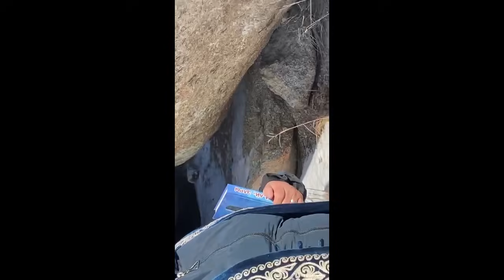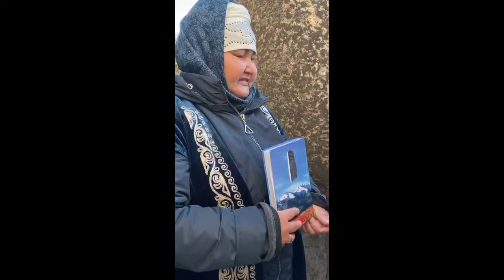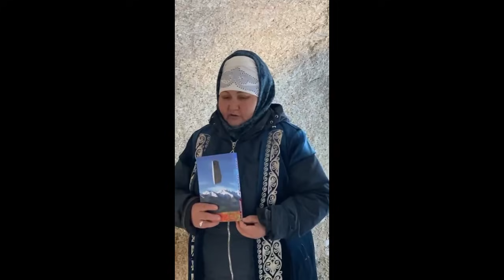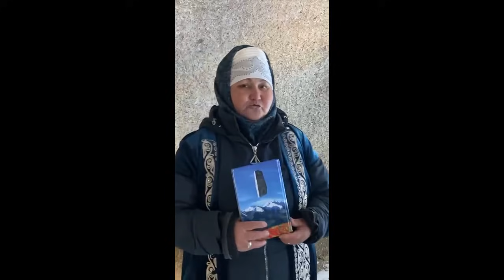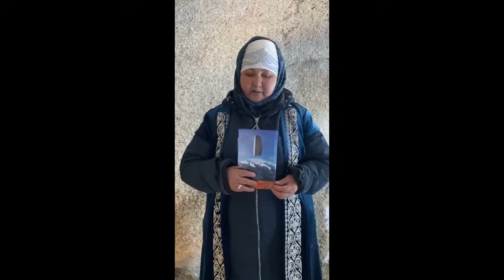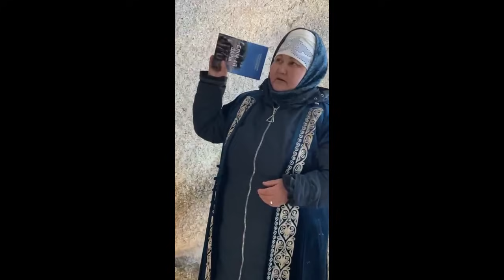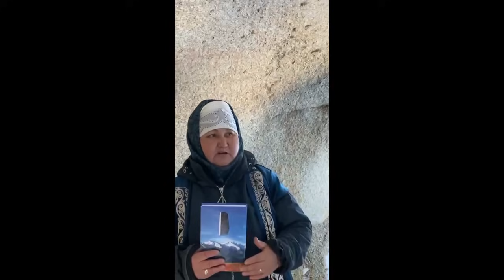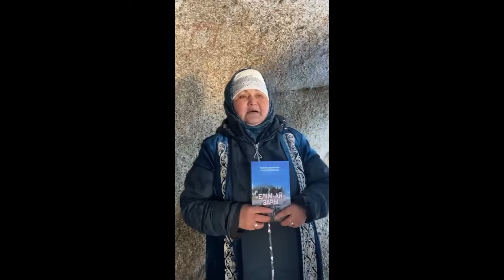Жатыр тас пен киелі үңгір бар Айыртауға зияттасаң 2